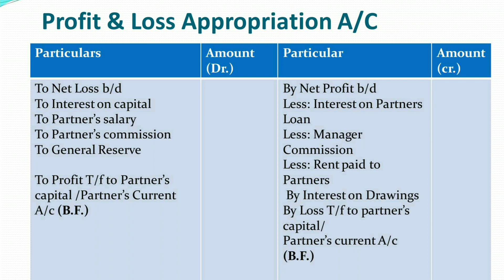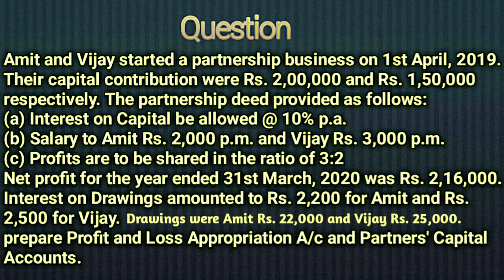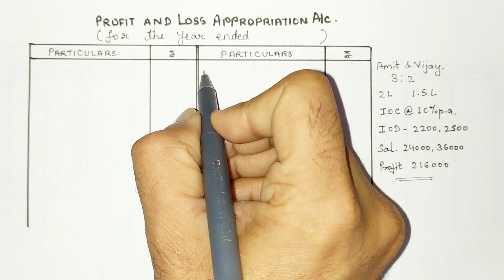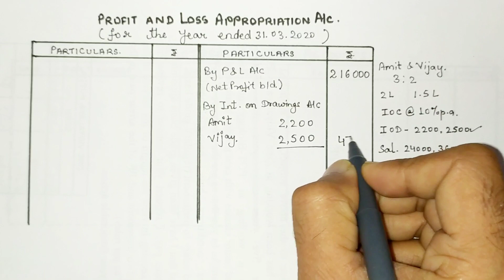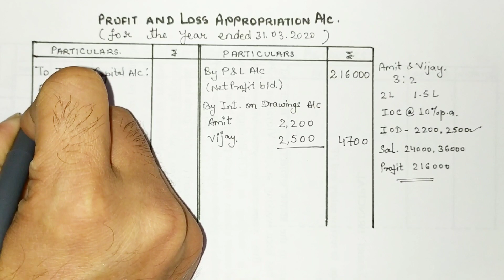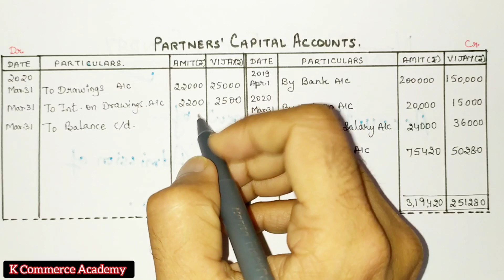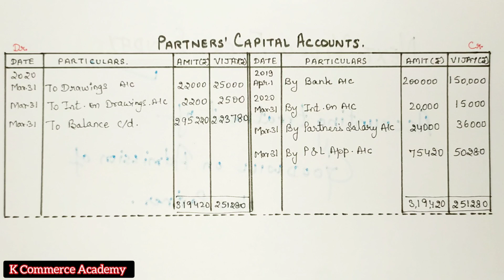Fundamentals of Partnership V-7 ll Questions ll class 12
*Partnership Accounts – Fundamentals* which can be accessed free of cost through the following links:

Special Thanks and great Regard to:

*CA. (Dr.) G. S. Grewal*
*Rakesh Khosla*
*Team Sultan Chand & Sons (P) Ltd*